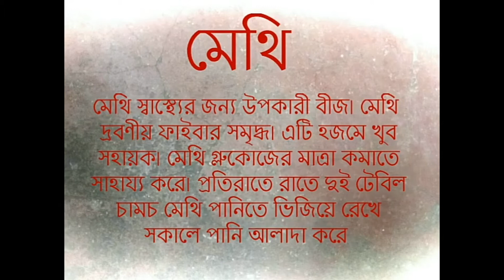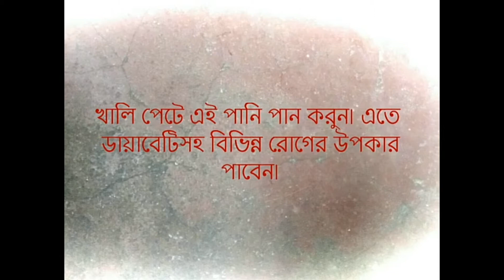ভালোমতো ঘুম || চাপ দূর করতে মেডিটেশন || দারুচিনি || মেথি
search medicine online
medical drugs
medicine dictionary
free medicine
medicine and health
www medi
online pharmacy india
meds online
medicine health
medicine university
buy meds online
medicine school
drug medicine
pharmacy
clinical medicine
order medicines online
medical
search medicine
medicine list app
cheap medicine
medical sites
medicine directory
medicine information website
college of medicine
medication online
medicine finder
prescription medication
study of medicine
prescription
medicine side effects
medi medicine
online medication
medicine in usa
prescription meds online
prescription drugs list
folk medicine
medicine search app
medical knowledge
traditional medicine
discount medicine
internal medicine
internet prescriptions
medicine software
information about medicine
meds list
medicine log
rx drug list
drugs
oxford medicine
allopathic medicine
medicine in uk
buy prescription drugs
online medicine information
medicine impact factor
free medical apps
prescription medicine
medi med
medicine uk
prescription list
drug medication
university medicine
medication drugs
my medication
med medicine
generic medicine app
medicine india
medicine search by name
drugs as medicine
medical web page
medicine search online
medication app
medicine net app
faculty of medicine
medicine content
medical medicine
medicine guide
internet pharmacy
net medicine
medication drug list
medicin
university of medical
medical history app
eua medicine
online medicine website
medicine database
madison medical
medicine journal impact factor
drugs in medicine
nature medicine
medical and medicine
all medications
list of prescription medications
medical wikipedia
medicine medicine
eua in medicine
medical reference
institute of medicine
university school of medicine
medical websites for research
what is the medicine
drug listing database
search drugs
of medical
medicine as a science
medicine knowledge
medicine usa
medicine medical
medical eua
medicine book in hindi
annals of internal medicine
medicine shopping online
med
medindia
medicine for drugs
articles about medicine
medical logo images
knowledge of medicine
og medicine
university medical school
information about medical
medicine in england
the study of medicine
medicine com info
drug information apps
medication search by name
medicine & health
buy medication
medication and drugs
articles on medicine
usa medicine
medical related apps
medicine in us
medicine in science
medicine games
school of medicine in usa
school medicine
drugs & medicines
usa college of medicine
de medicine
order medicine
universities of medicine in usa
more medicine
learn medicine
omedicine
wikipedia medicine
medication details
uk medicine